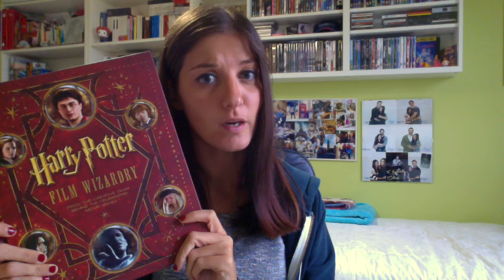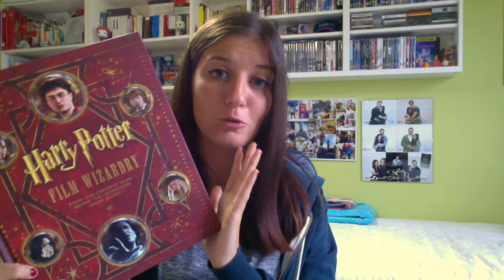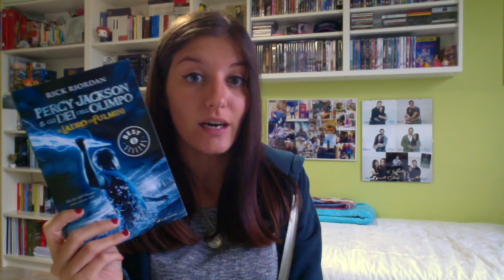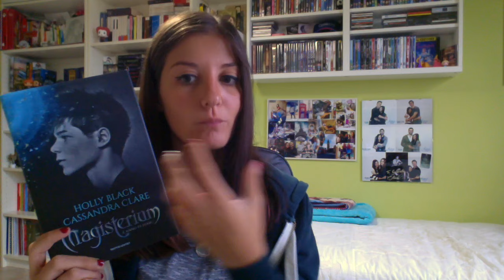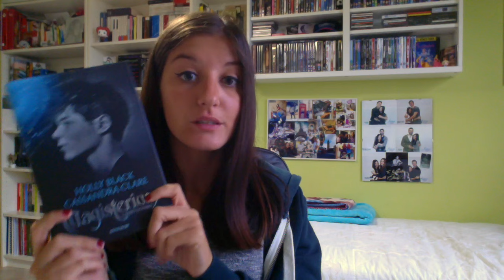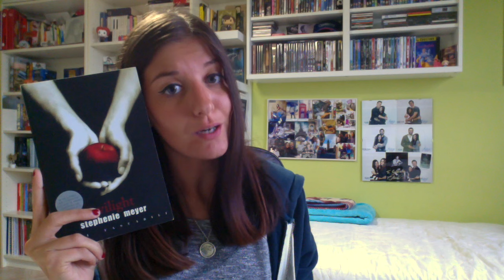Tremotino BOOKTAG!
DOMANDE:
1. La magia arriva sempre con un prezzo: Il libro più costoso della tua libreria
2. Tremotino prima dell'Oscurità:  nomina un libro al cui interno c'è un personaggio apparentemente vigliacco
3. L'Oscuro: nomina un cattivo che non riesci ad odiare
4. La Bestia: Un personaggio dall'aspetto malvagio ma dal cuore tenero
5. Il Coccodrillo: Un personaggio che è capace di ferire e rubare qualcosa di prezioso agli altri
6. Tremotino come padre: un libro in cui il rapporto genitori/figli è complicato
7. Rumbelle: una coppia che vive un amore vero ma complicato ed a volte impossibile
8. Tremotino Utopico: un personaggio che ritrova se stesso